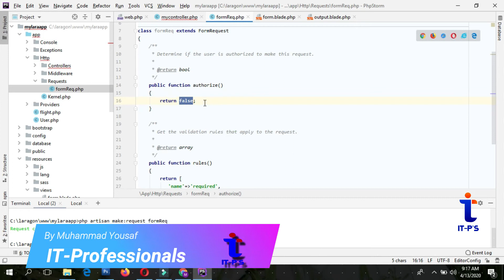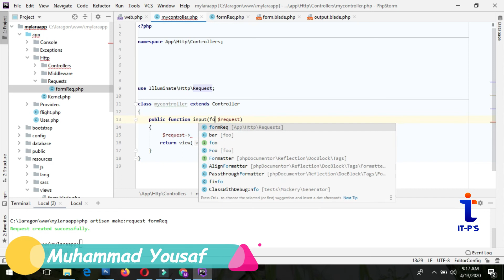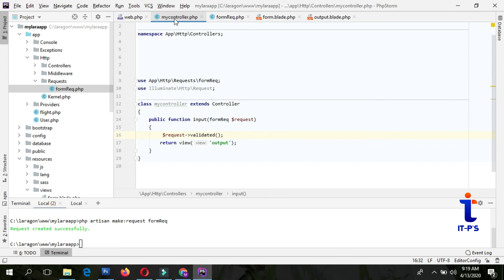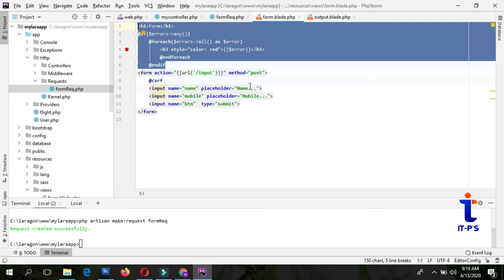15-How to Validate Request using External request file in Laravel in Urdo Hindi